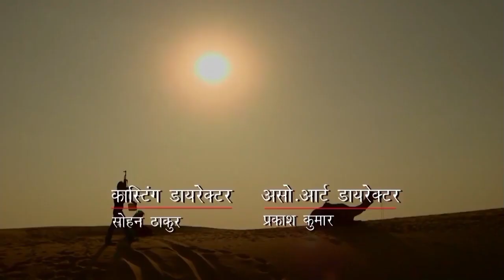SENSİZ OLMAZ - RANGRASİYA Sevilen Bölümler | Baştan Sona Derleme #1